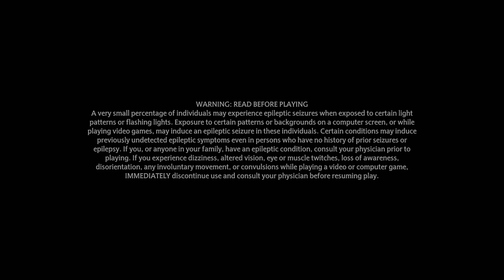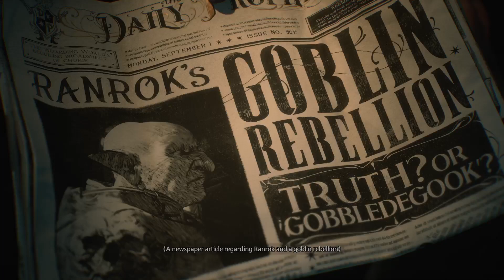Quick Play: Hogwarts Legacy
Now I'm not a massive Harry Potter fan but had it beaten into me by an old partner and will say that this game from what I played was simply amazing.